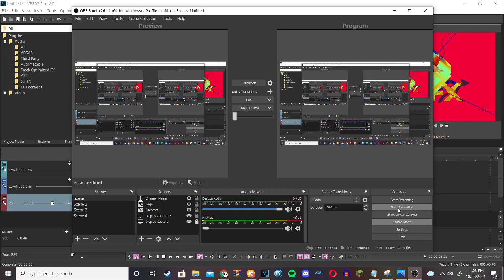How to make EasternEuropeFlangedSawChorded (RESTORED)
Effect originally by SPLEE247.